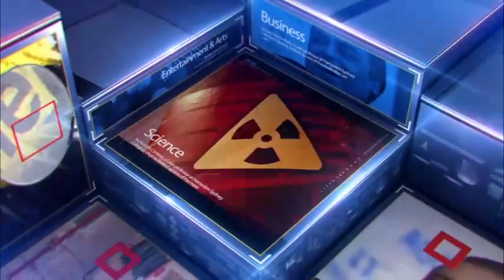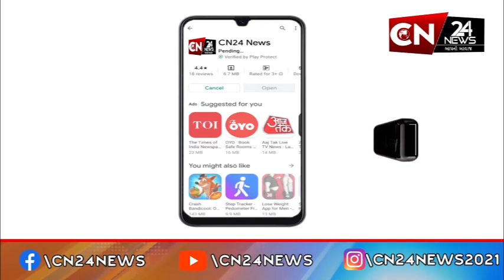ગીરસોમનાથ : તાલાળા ગામે આર્યુવેદિક તથા ડેન્ટલ દવાખાનું ચાલુ કરવા અંગે રજુઆત